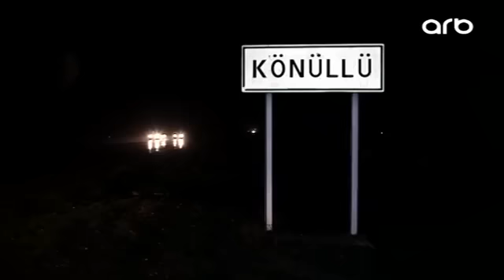Əmisi arvadını torpaq üstündə döydü - ARB TV